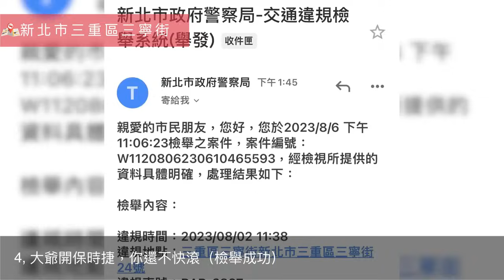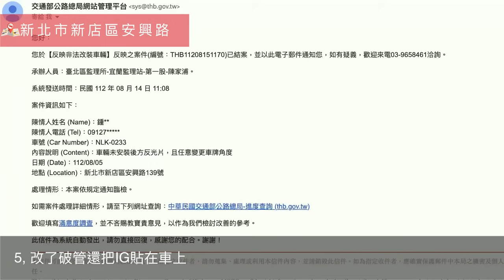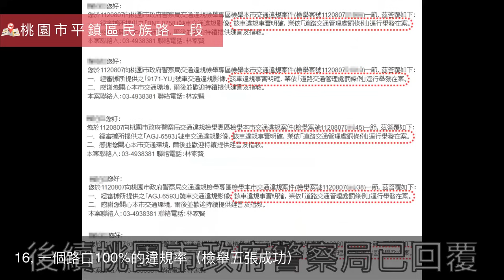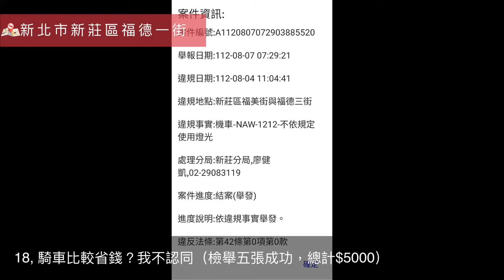歹謝歹謝，我們這個三不五時就會跑出來｜台灣行車影像合集｜2023 - 08月 - 1,2週 ｜Bad Driver, Instant Karma｜(資訊欄有每一部的連結）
- 每部的獨立連結 -

或直接FB粉絲團私訊，WoWtchout團隊會盡快回覆您

- 時間軸 -
0:00:00 - Intro
0:00:08 - 1.方向燈無敵的四輪嘴臉
0:02:20 - 2.大爺您後照鏡沒用，小的先幫您拆了
0:02:49 - 3.人不要臉天下無敵
0:03:04 - 4.大爺開保時捷，你還不快滾（檢舉成功）
0:03:56 - 5.改了破管還把IG貼在車上
0:04:30 - 6.不要急不要搶，來通通都有ㄛ（檢舉很多成功）
0:04:59 - 7.拿球棒下車很秋喔
0:06:50 - 8.【療癒片】這麼大台都看不到喔
0:07:35 - 9.這就是我喜歡的，壞壞的男人
0:08:09 - 10.看不懂標線的女三寶，超級可悲（開聲音）
0:09:40 - 11.【暖心影片】謝謝你，西裝人，我的超人
0:10:01 - 12.猴子開車門
0:10:17 - 13.對垃圾計程車的最佳嘲諷（開聲音）
0:11:33 - 14.神風特攻隊轉世
0:11:58 - 15.【極度療癒】挑戰公權力最高境界
0:13:00 - 16.一個路口100%的違規率（檢舉五張成功）
0:14:33 - 17.大媽伺機而動，少年欸～你還太嫩！
0:14:52 - 18.騎車比較省錢？我不認同（檢舉五張成功，總計$5000）
0:15:18 - 19.我是賓士，所以不排隊直接逆向
0:16:48 - 20.請你離開
0:17:18 - 21.垃圾黃這次又想毀了誰的家庭
0:17:41 - 22.追到店內是不是太過分了（檢舉成功）